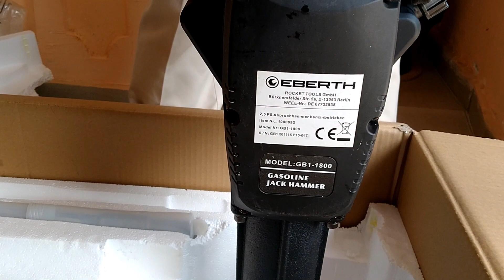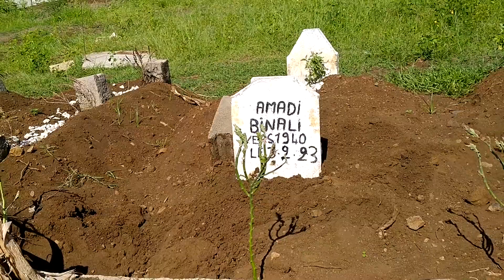Sauver les tombeaux De Chironi Domoni Anjouan/ Les Travaux déjà réalisés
Ri Houdoumou Mahabouri Ya Chironi, Domoni Ndzuani.
Sauver les tombeaux De Chironi Domoni Anjouan : c'est la mission que s'est donné le Comité de Soutien présidé par Monsieur Boutiquant.
Tourné à Domoni Anjouan en mars 2023.
Un film de Soilah Naouir Papamwegne.
© Papamwegne - Mars 2023